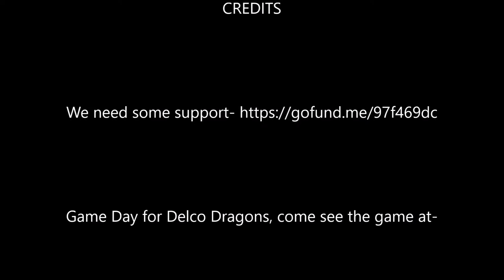Delco Dragons vs A I DuPont Tiger 02 28 2021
Delaware High School Hockey League 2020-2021 Regular Season, Our team the Delco Dragons had a Loss VS A.I. DuPont Tiger.

Game Day for Delco Dragons, come see the game at-